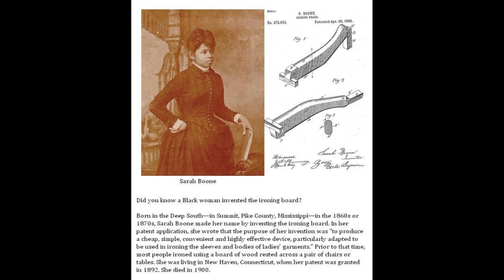Sarah Boone- Heroes of Black History 2024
A former slave-turned-dressmaker invented an innovation to the ironing board. Her invention revolutionized how women were able to iron their garments and impacted the new design of the ironing board. Sarah got out of the south and moved to the north.